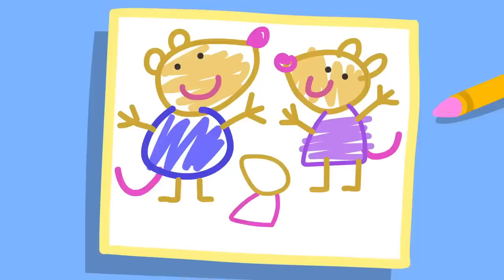Grandpa Pig's Motorbike 🏍 | Peppa Pig Official Full Episodes